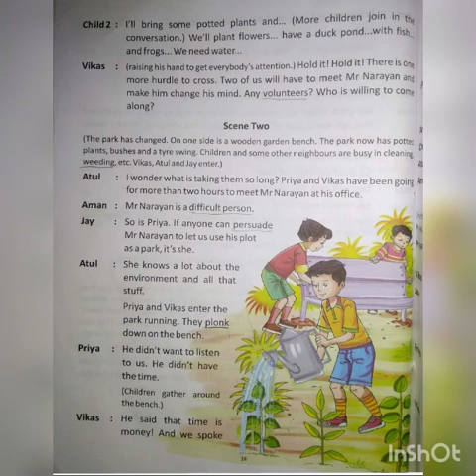Chapter 6 (Go Green)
Class 4th (Pg 38)